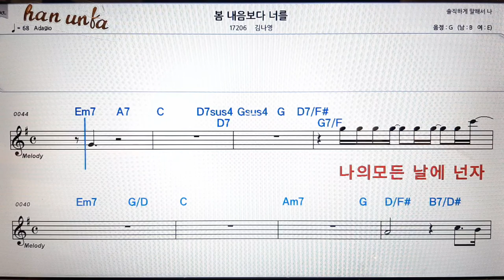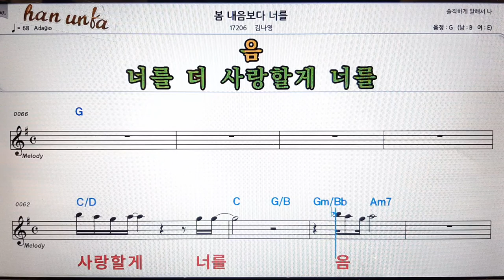봄 내음 보다 널/김나영👍노래 반주, 코드 악보,가라오케💋Karaoke*Sheet Music*Chord*MR